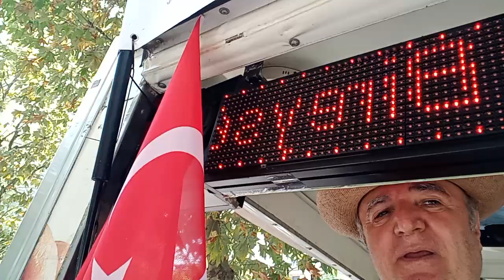Lokmacı Baba Bahçelievler'de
MERHUME
Eşim Müşkinaz Dumlu’nun

 ANMA PROGRAMI

Her Geçen Yıl İçin Bir Gün

1. GÜN
BUĞÜN 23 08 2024 CUMA

Tüm Dostlarımız, Komşularımız
Sevdiklerimiz ve Sevenlerimiz
Miraç Cami Cuma
Cemaatinin Yoğun Katılımıyla,
ANILIYOR